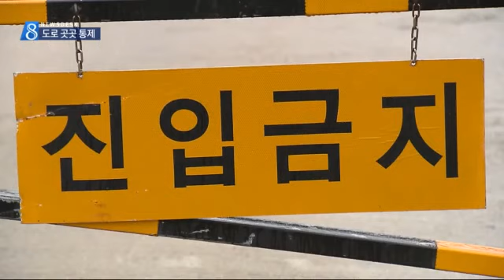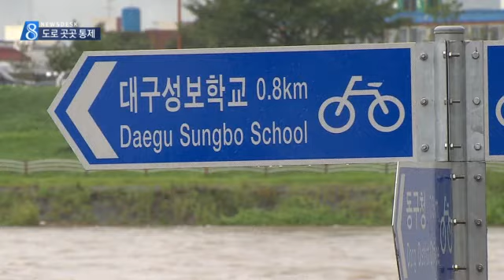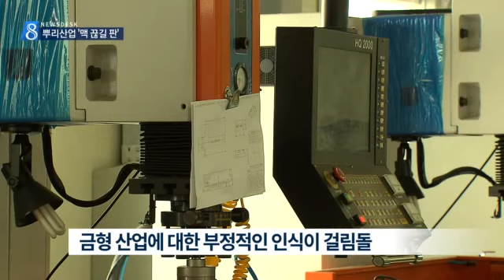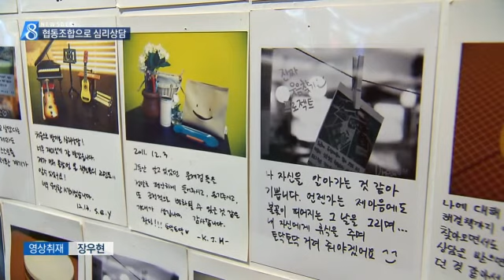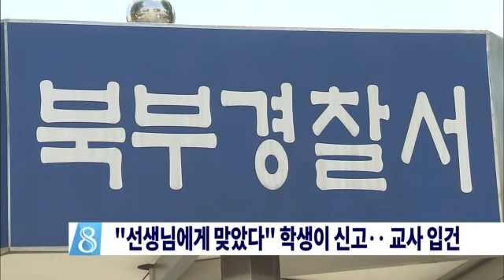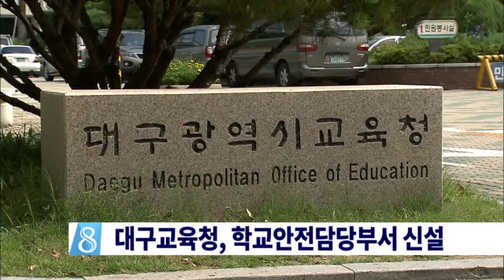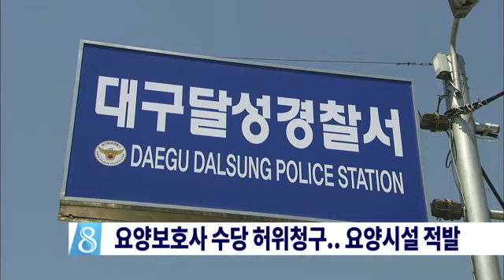2014.08.18 (월) 대구 MBC 뉴스데스크